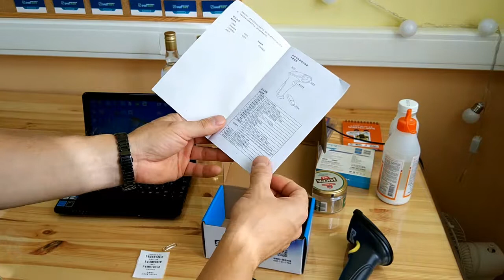Обзор и тест сканера штрих-кода Weirong WR-S5W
Качество сборки, тест на разных штрих-кодах.